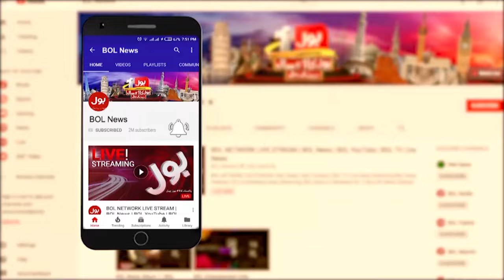Terrible Smog | High Alert | BOL News Headline At 8 PM | Alarming Situation | Punjab Govt In Action